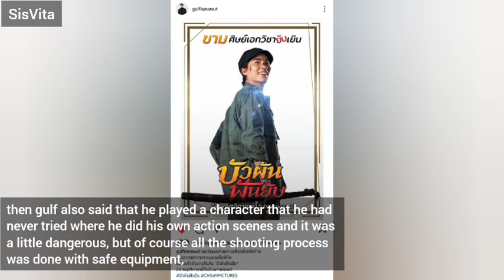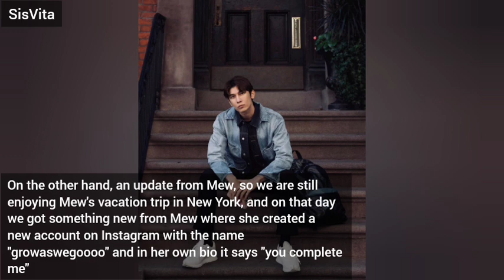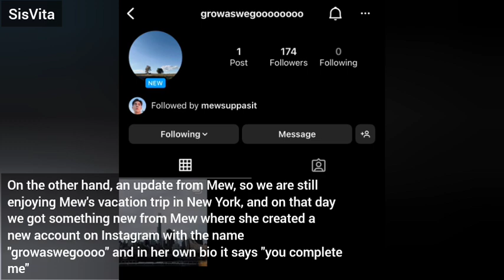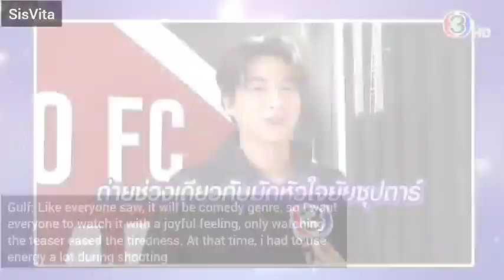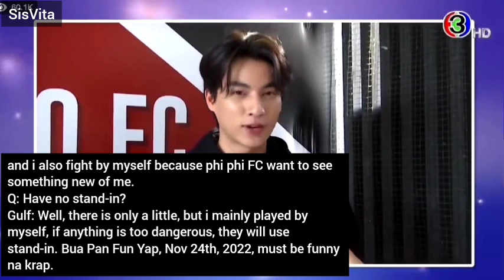Mew's New Instagram Account and Gulf Yaya in Uniqlo Event! (eng/ind sub)